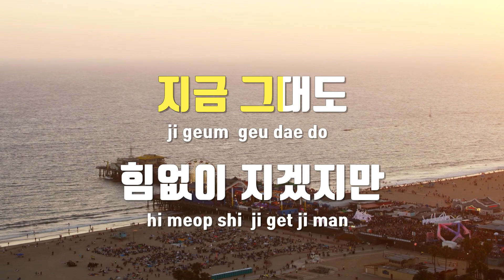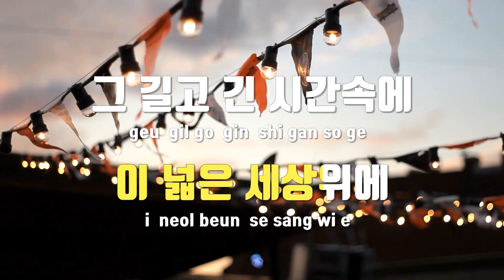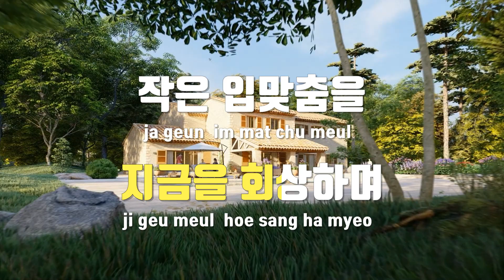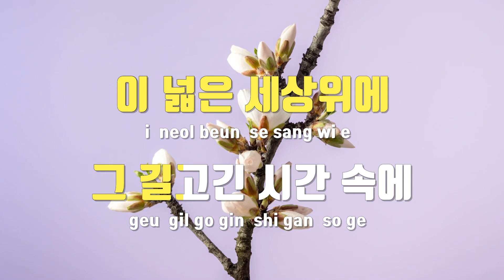[TJ노래방] 화려하지않은고백(Drama Ver.)(슬기로운의사생활 OST) - 미도와파라솔 / TJ Karaoke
화려하지않은고백(Drama Ver.)(슬기로운의사생활OST)  --  미도와파라솔